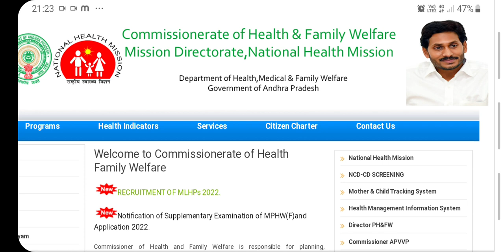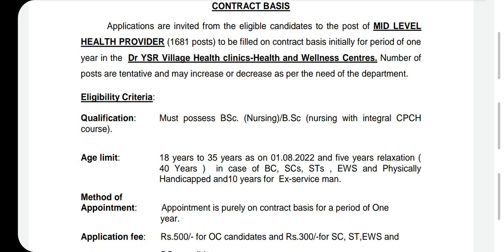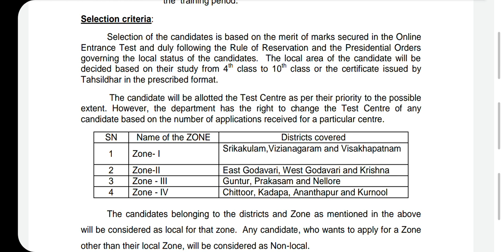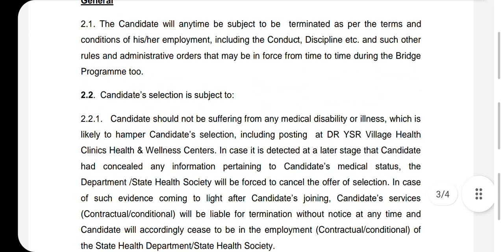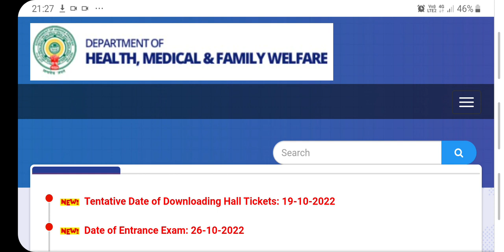MLHP's entrance examdate updates//download hallticket full details